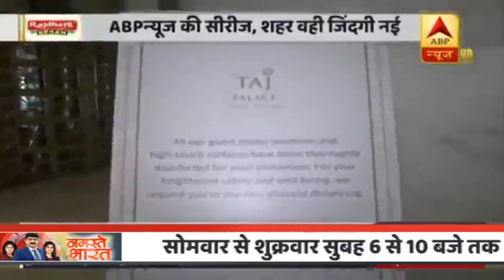Corona संकट में 5 स्टार होटलों में क्या बदलाव आया है? Delhi के ताज होटल से रिपोर्ट देखिए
कोरोना संकट में 5 स्टार होटलों में क्या बदलाव आया है? Delhi के ताज होटल से रिपोर्ट देखिए